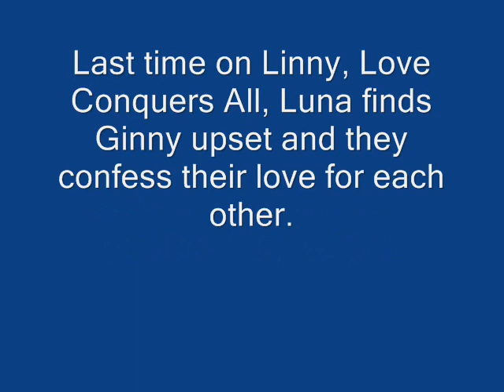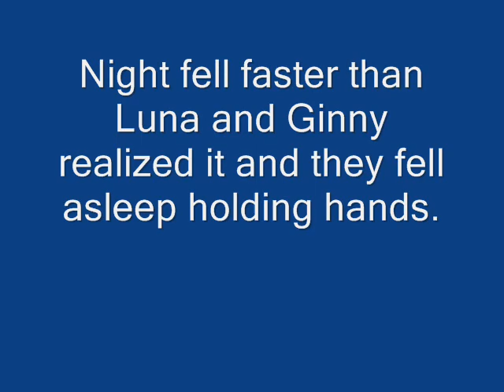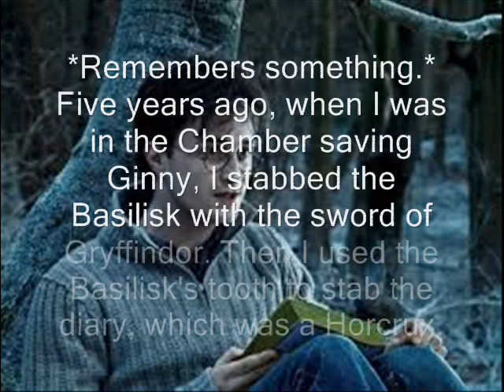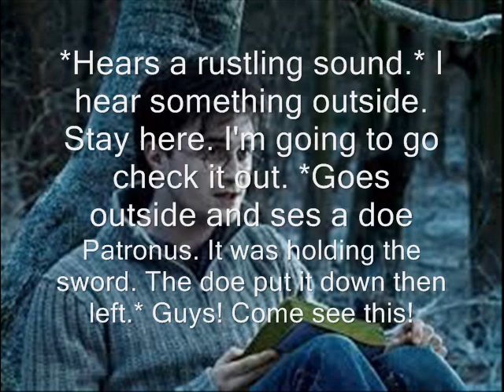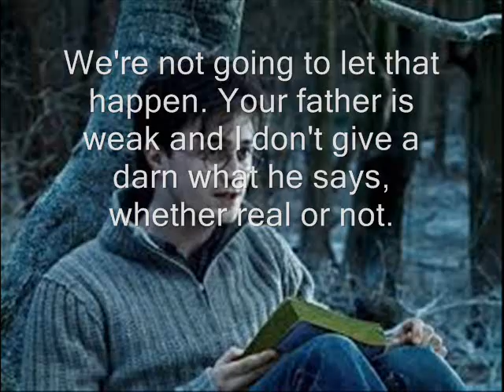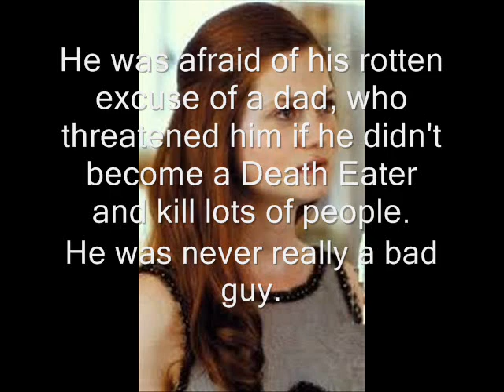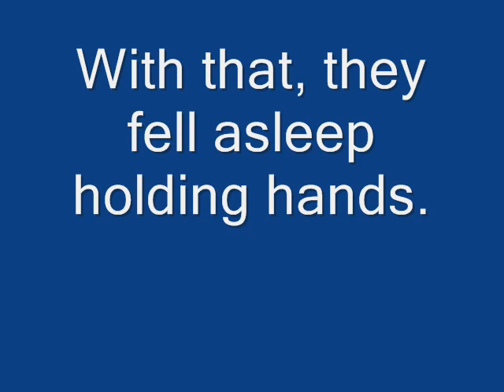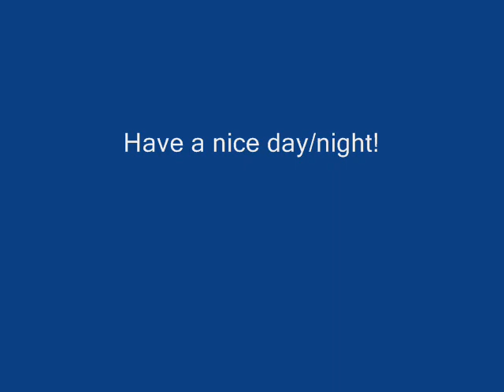Linny, Love Conquers All, Season 1, Episode 2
Here's Episode 2 of one of my newer series'! Anyway, this is longer than my later episodes usually are! Enjoy!